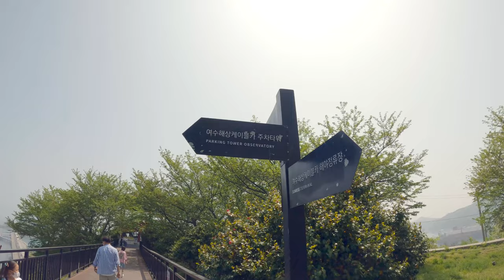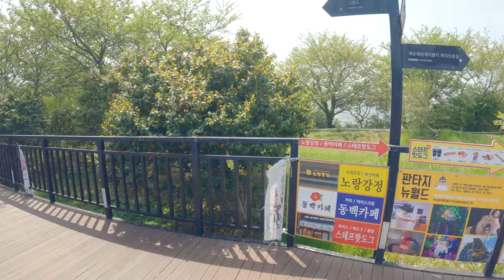🇰🇷 이 바다를 어떻게 보냐구요? | 2# 국내여행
제게 2분만 시간 내주세요